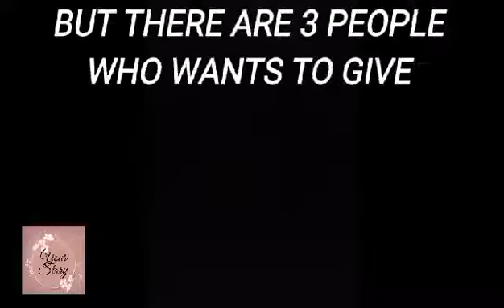Caregiver In US|Your Story Show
Hi everyone!
 This video is the story of a Filipina caregiver in US name Hannah Samantha Mendoza, you may ask how she became a caregiver in US? and why did she chose this job? then watch this video to answer your question!